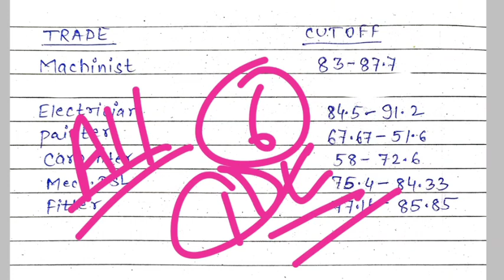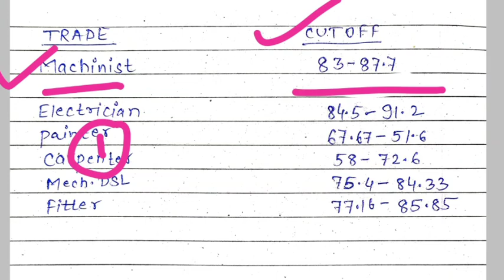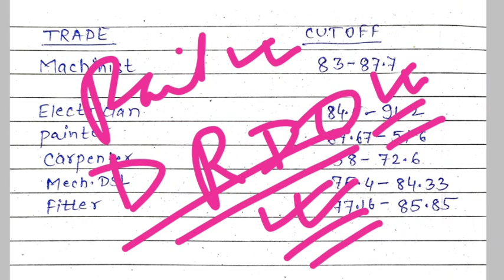NWR Railway Apprentice 2023 | Cutoff देखिये, यहां से फॉर्म भरे Selection जरूर होगा, ITI Apprentice